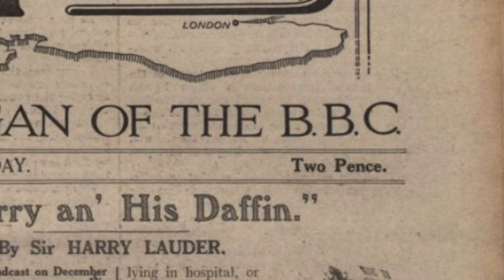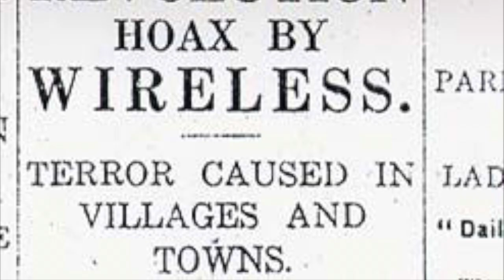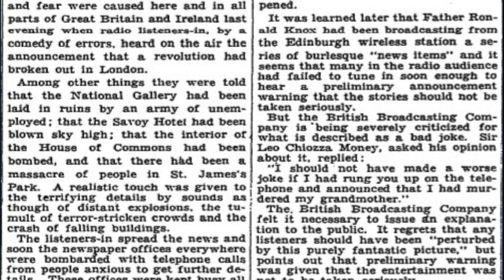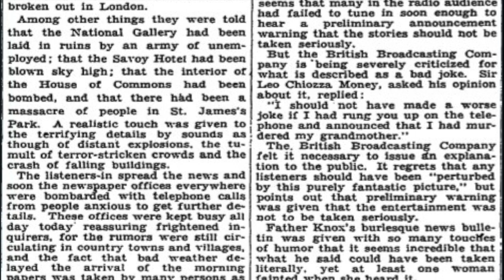The BBC Radio Panic of 1926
12 years before Orson Welles' infamous "War of the Worlds" broadcast that allegedly caused mass panic, a similar incident occurred across the Atlantic. But it didn't involve aliens...